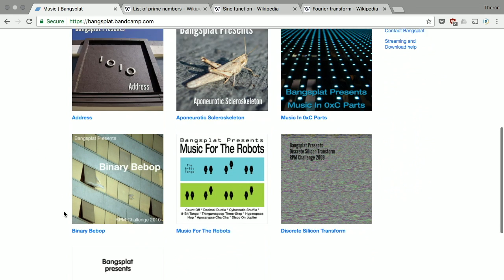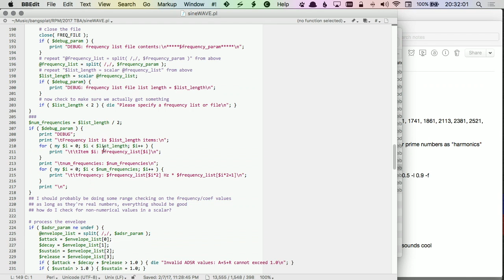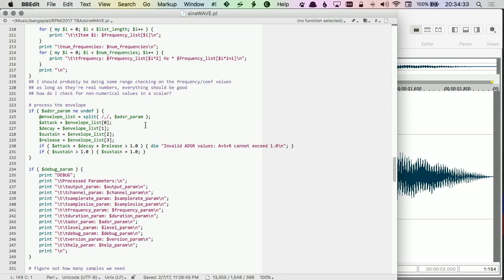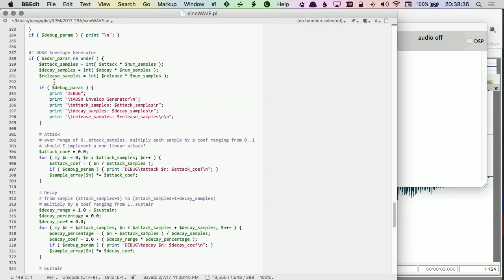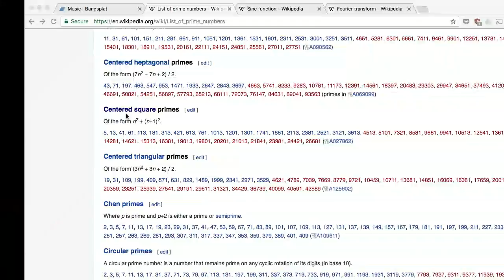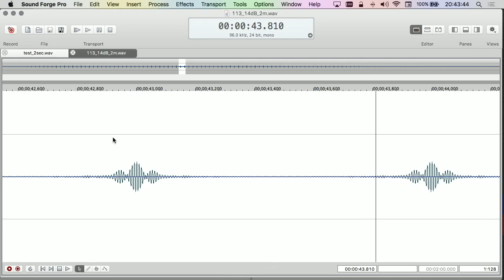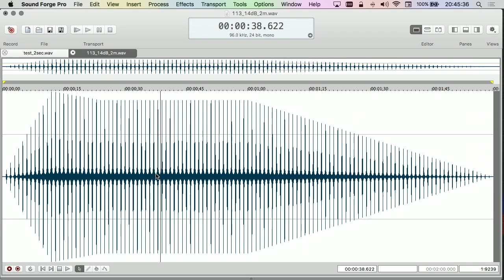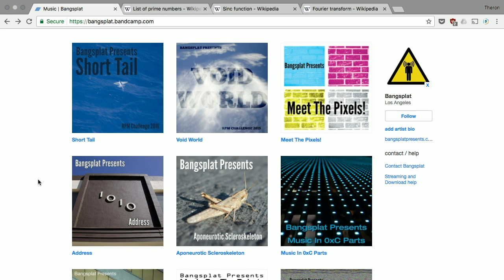Minecraft Maker RPM Challenge 2017 - Starting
It's February, which means it's time for the RPM Challenge I've been doing this for several years and for the last couple I've used Minecraft to make my album. This time, I'm using Minecraft again, but with my own sounds.

You can listen to more of my music including past RPM Challenge albums for free. You can also buy them for whatever price you like (including FREE).